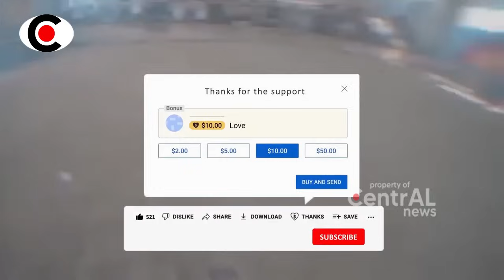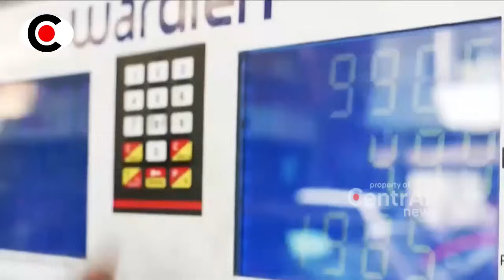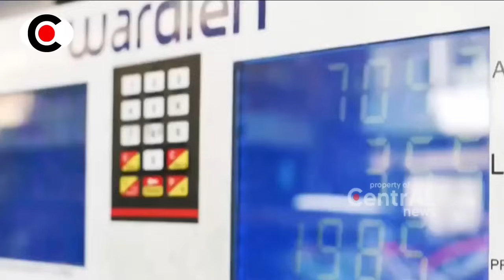M4MP0SS!! IR4N AKHIRNYA H4JAR DENM4RK DAN SWEDIA SI PEMB4KAR AL-QUR4N ~ BERITA TERKINI